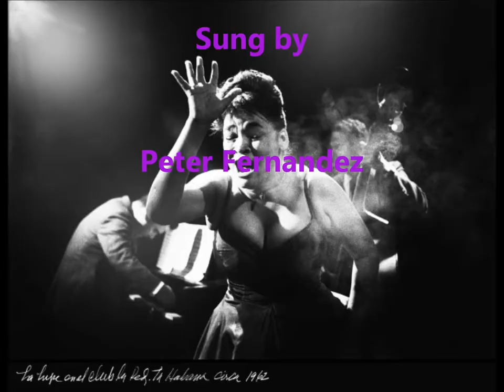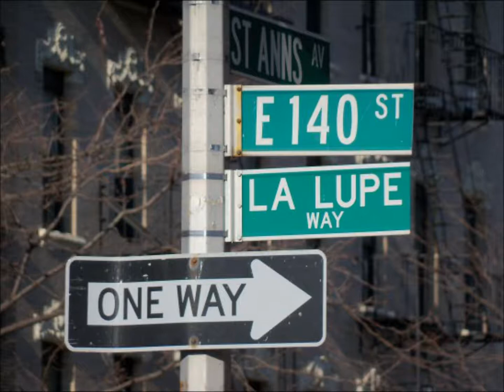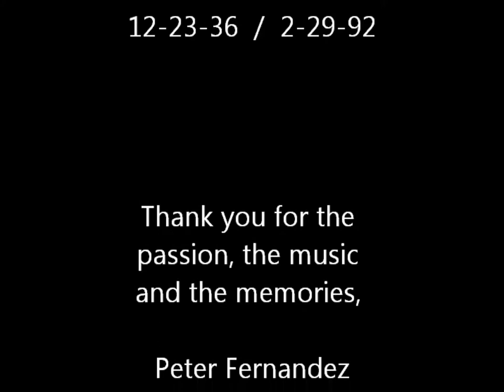Peter Fernandez Sings "Si Vuelves Tu", a Tribute to La Lupe!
I saw her on TV beating up on her piano player when I was a little boy. She left a lasting impression on me. Little did I know then that one day I would meet her and she would pay me the highest compliment by telling me in front of a lot of the Fania All Star folks at our dinner table that she had seen me perform a couple of years prior at the Liborio in Union City, New Jersey and she thought I really had something very special and that I could make it in show business. I was 25 years old and totally star struck. I will never forget her. ;)